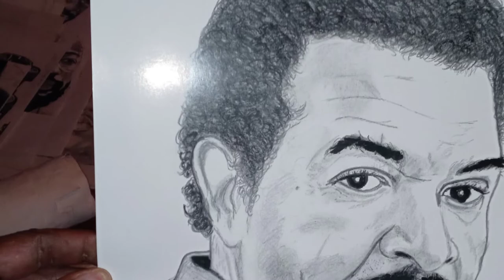The Completed Art Works of The Emerging Artist 'Tonii de Artist'. ~ Samuel F. Campbell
Tonii's artistic abilities are displayed along with a long line of completed art works spanning multiple/mixed mediums. He has creatively developed his minority owned gallery of art Portraits, Nature, Animals, Commercial and Mechanical Sketches/Hand-Drawings and paintings etc.. from scratch. He has always been a natural resource, able to imagine and develop new, original ideas for new and fresh artwork projects. He always been one of what I like to consider to be a Special Emerging Artist whose collection you should watch throughout any time.  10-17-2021

I started off this production with a leading frame the Linux computer operating system Logo, as a reminder of one of my personal primary groups of study. I followed up with an animated slide show of Tonii's completed artwork samples then finished off with the audio portion of the video of my guitar playing.
~ Samuel F Campbell